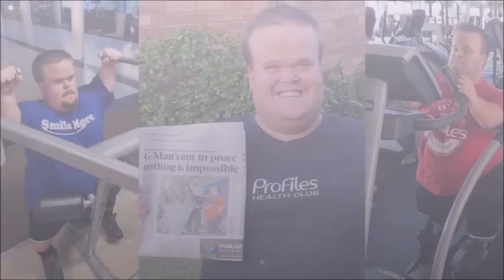Rugby's Most Dramatic Last Minute Moments | Gareth Mason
Rugby's Most Dramatic Last Minute Moments - A montage showcasing some of the greatest last-minute moments...

Why I created my YouTube Channel: Through my YouTube Channel "Walking Tall with G-MAN" I strive to inspire and motivate people to never give up in life as well as using this platform to share my sporting passion.

When I was younger, I was told because of my height I wouldn’t be able to play sport in school however I proved everyone wrong and played sport and became first-team cricket captain of my school.

Having dwarfism did force me to stop playing sport after varsity; however, I continued to share my passion through my YouTube Channel.